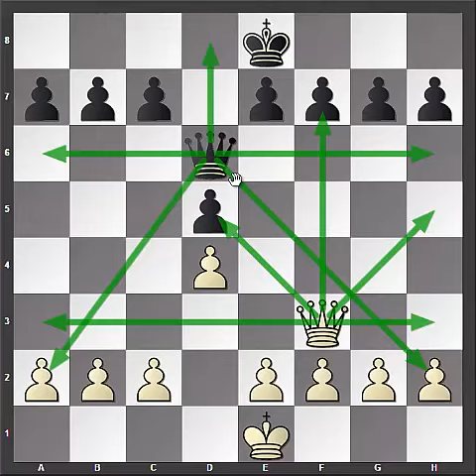Rainha - Curso Xadrez Nobre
Aprenda a movimentar a rainha do jogo de xadrez. Acesse
Faça uma doação e ajude a manter o canal funcionando.